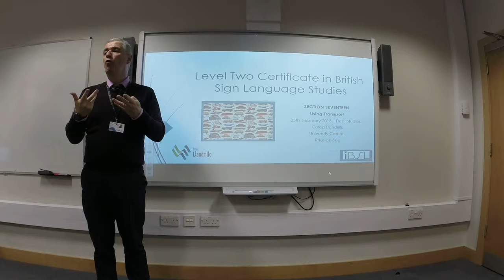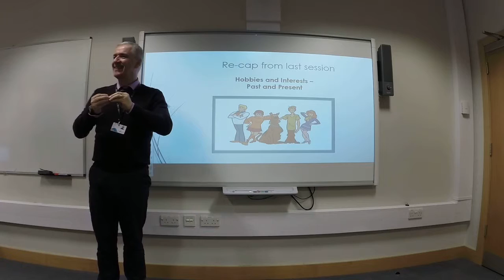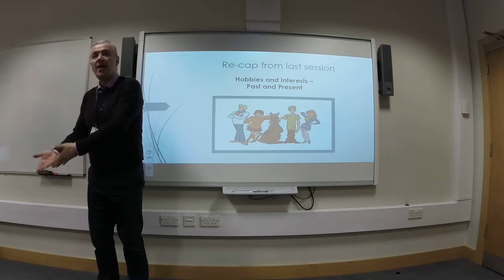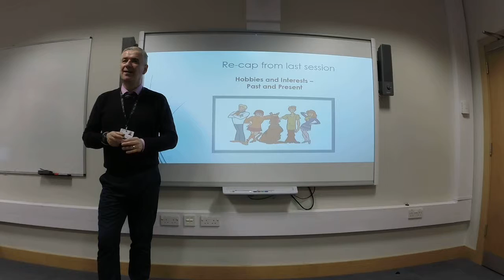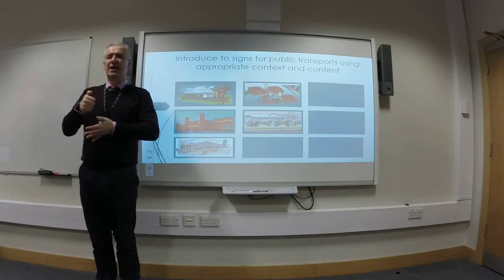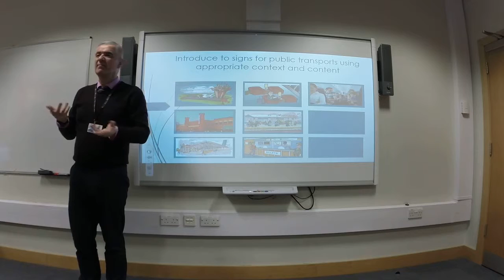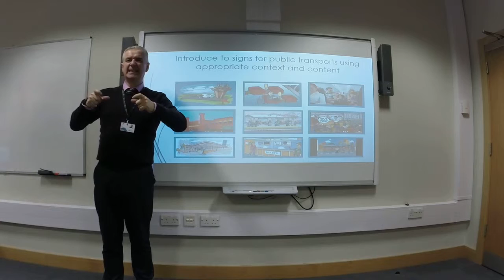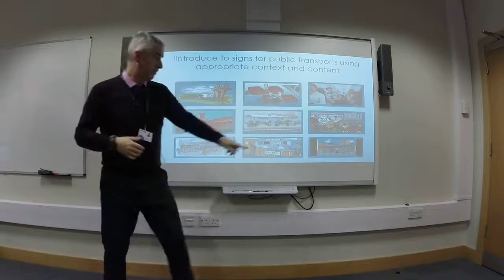18 - 1 - Recap and Signs for Public Transport